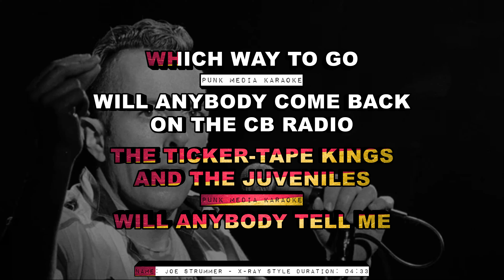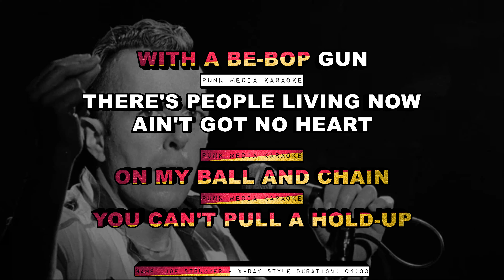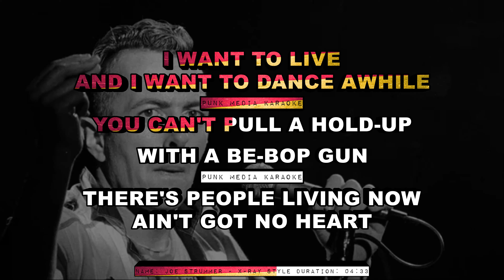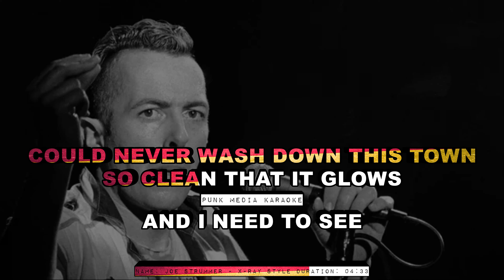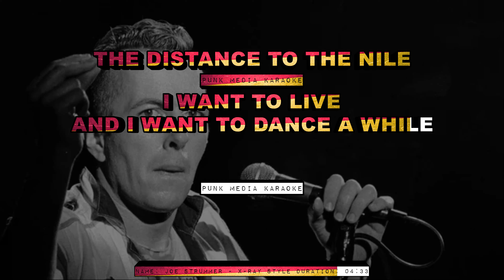Joe Strummer - X-Ray Style (Karaoke Version) Instrumental - PMK